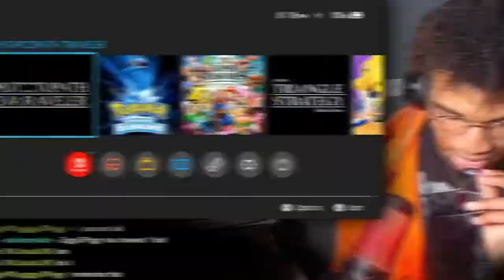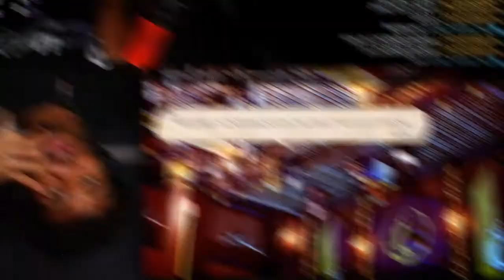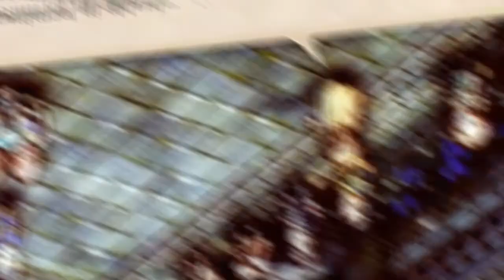THE TALE OF TRIANGLE STRATEGY (CHAPTER 2)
THE SAINTLY SEVEN WENT KINDA CRAZY

Welcome to Dan's Fight Club.